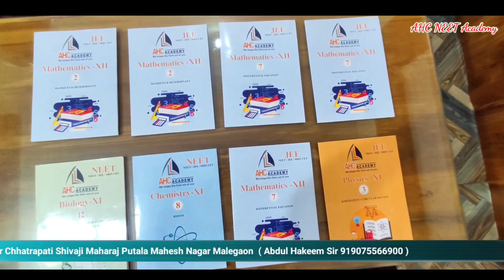आदित्य ठाकरे यांनी मालेगाव मधून लोकसभे ची उम्मेदवारि करावी , अद्वय आबा हिरे .